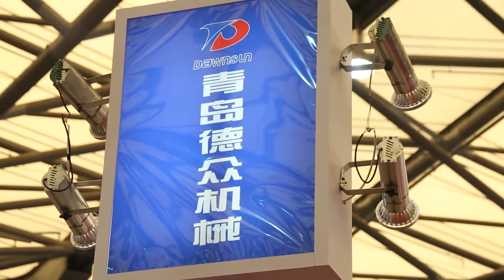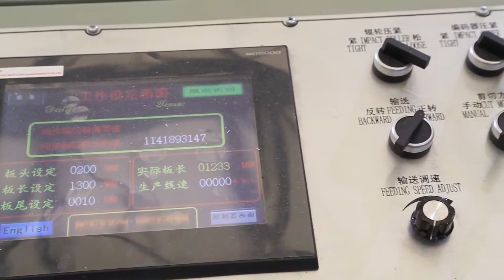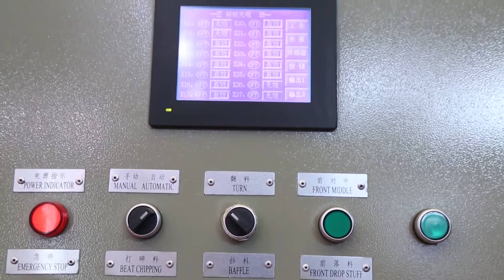veneer peeling lathe SL2600 5,clipper, stacker, vertical slicer,from 2015 Shanghai exhibition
This video is from our 2015 shanghai woodworking machinery exhition, which was reported by CCTV,  this CNC veneer peeling lathe SL2600 5, speed can be 0-80m/min, working diameter 480-40mm.